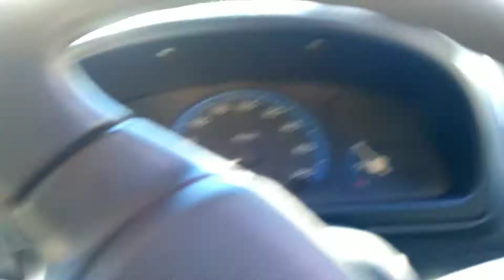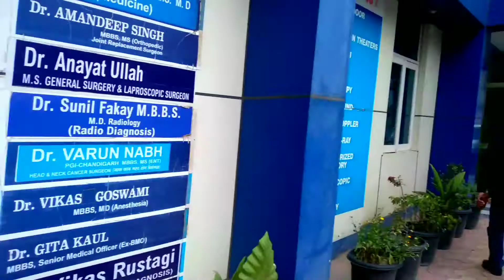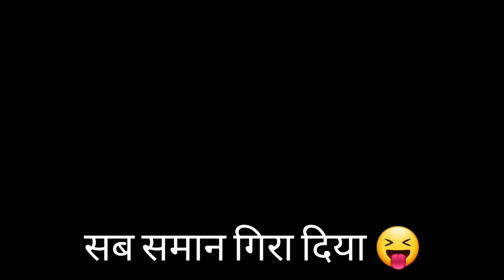garmi se halt kharab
अपने भाई को follow जरूर karana

Karan agnihotri
Himachal pardesh (india)